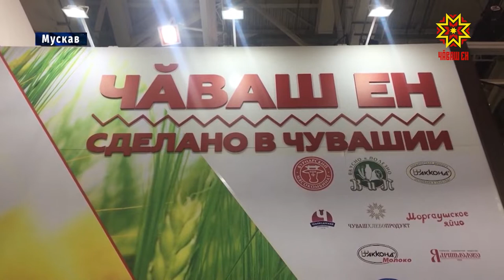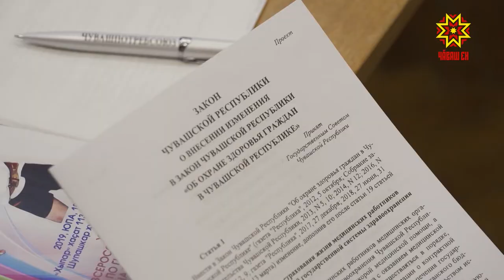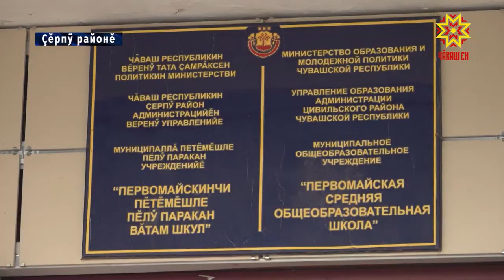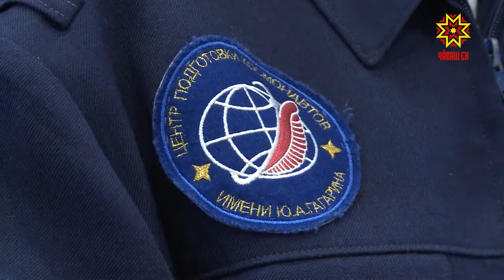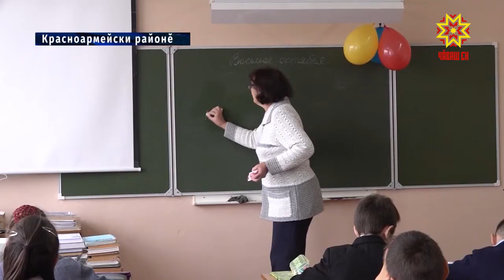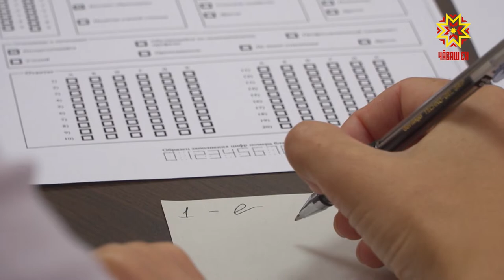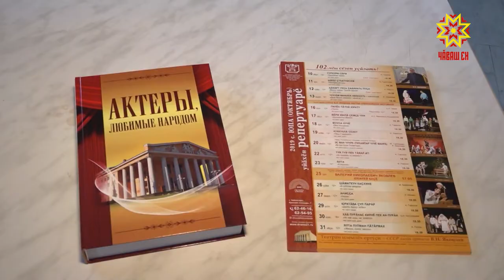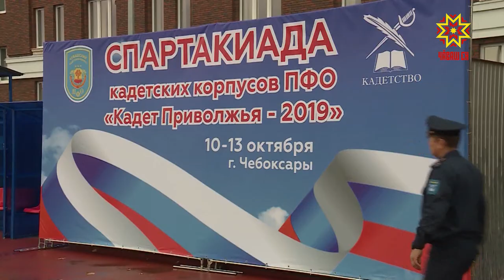Информационная программа "Эрне". Выпуск 11.10.2019